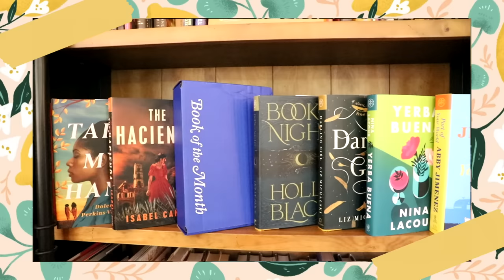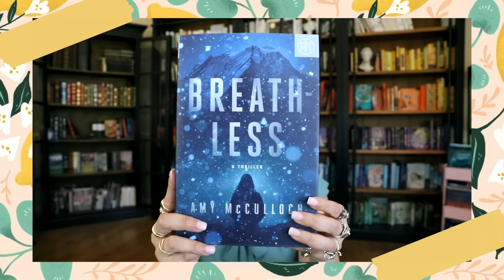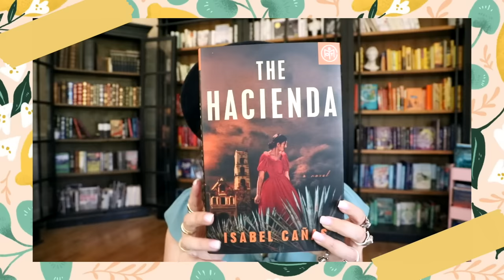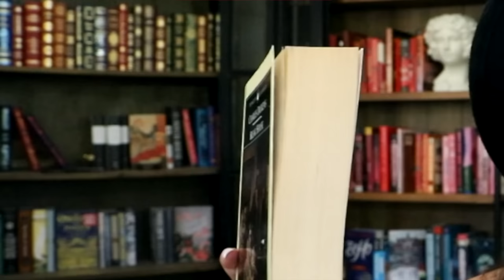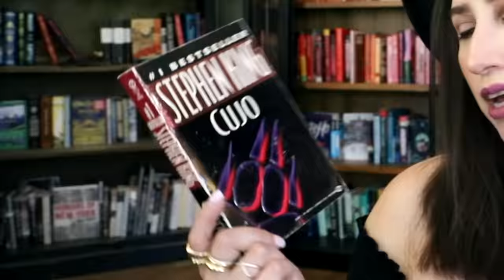BOOKS I WANT TO READ BEFORE I DIE | A Book Bucket List... with a lot of big books...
Thank you so much Book of the Month for sponsoring this video!

And be sure to use my code to get your first box for only $9.99!
Code:  Alexandra

Here are some other book bucket list videos:

Books Mentioned:

1. Bleak House
by Charles Dickens
Adult, Classic

2. Cujo
by Stephen King
Adult, Horror, Cult Classic, a very HANDSOME BOBANDSOM BOY!!!

3. All Major plays written by William Shakespeare

4. The Count of Monte Cristo
by Alexander Dumas
Classic, Adult, Revenge

5. The Lord of the Rings
by JRR Tolkien
Adult Classic, Fantasy, Series, Pop culture icon

6. House of Leaves
by Mark z. Danielewski
Adult,  Horror, Cult Classic

7. A Game of THrones
by George R R Martin
Adult, Epic High Fantasy, Series, Pop Culture, Cult Classic, TV Series Adaptation

8. Mistborn Series
by Brandon Sanderson
Adult, Epic Fantasy, Series

9. One Hundred Years of Solitude
by Gabriel Garcia Marquez
Adult, Literary Fiction, Magical Realism

10. Paradise Lost
by John Milton
Classic, Epic Poem, Heaven and Hell

11. The Iliad and the Odyssey
by Homer
Greek Mythology, Epic Poem, Battle of Troy, Inspired Madeline Miller to write Song of Achilles and Circe

12. Rebecca
by Daphne du Maurier
Classic, Gothic, Mystery, Netflix movie adaptation

13. Frankenstien
by Mary Shelly
Classic, Science fiction, Gothic Lit, she's an icon, she's a legend...

14. Sherlock Holmes
by Sir Arthur Conan Doyle
Mystery, Detective Case, Pop Culture Icon

15. Jane Eyre
by Charlotte Bronte
Classic... again lol, Gothic Lit, Taylor Swift Inspiration... we Stan.

16. Dracula
by Bram Stoker
Classic creepy Vampire King, Edward Cullen's daddy ❤️

17. Strange Case of Dr Jekyll and Mr Hyde
by Robert Louis Stevenson
Classic, Gothic Lit, a cautionary tale about the effects of drinking... no not really.

18. The Wind Up Bird Chronicle
Haruki Murakami
Adult, Japanese Magical Realism, Literary Fiction

19. Anything by F Scott Fitzgerald
Classic, 1920s, Great Gatsby

20. Anna Karenina and War and Peace
by Leo Tolstoy
Classic, Russian Literature, Movie and series adaptations